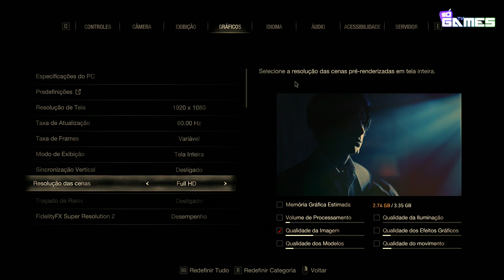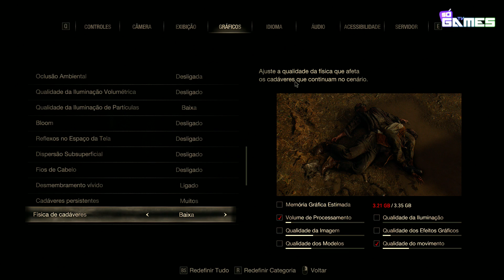Benchmark | Ryzen 5 1600AF + RX 570 no Resident Evil 4 Remake | 1080p | Teste Comentado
Demo+Ryzen+5+1600AF+RX+570+no+Resident+Evil+4+Remake

Fala, pessoal? Só nos games?

Teste no processador de 1ª Geração Ryzen com uma placa de vídeo custo benefício do AliExpress na demo do novo Resident Evil 4 Remake.

▶️ Trechos do vídeo (Timecodes):

00:00 - Inicio do vídeo
00:07 - Escolha do Preset Gráfico
06:50 - Início do teste
16:25 - Arma secreta
22:01 - Considerações

▶️ Todos os créditos do Chroma Key de inscritos feito por Savio Ferraz.
🔔 Link: / @savioferraz

▶️ Placa de captura utilizada nos testes/ Capture card used in the tests:
º AverMedia Game Capture HD 2✔️

▶️ Specs do PC do canal em 2023:
º Radeon Driver: 23.2.2✔️
º AMD Ryzen 5 1600AF - 3.2GHz (Turbo 3.6GHz)✔️
º AMD RX 570/ 4 GB VRAM✔️
º Deep Cool GAMMAXX 400✔️
º GIGABYTE B450M Gaming, AMD AM4, mATX, DDR4✔️
º Hyper X Fury RGB, 16GB (2x8GB), 3000 MHz, DDR4, CL16✔️
º Nvme Corsair 128 GB✔️
º Toshiba P300 3TB Sata III 3.5" 7200RPM HDD✔️
º Fonte Gamemax GM550w✔️
º Windows 10 Pro✔️

Agradeço a todos que assistiram a este vídeo, se possível clique no botão curtir e compartilhe este vídeo, se inscreva no canal, pois me ajuda a divulgar meu trabalho para mais pessoas.